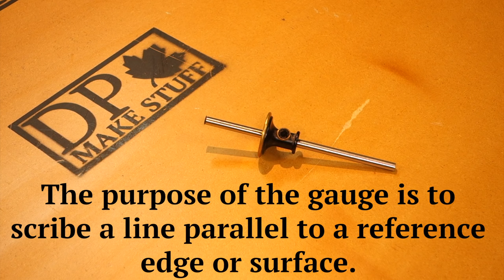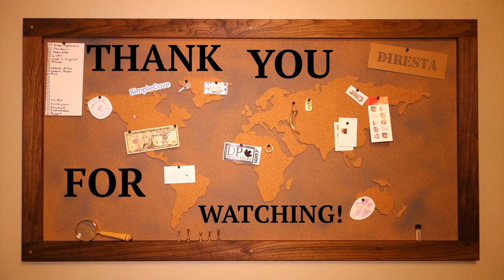Make a bad ass Corkboard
I picked up this stickybacked world map cork board a few years ago, but the room to tack things to it was very limited and the adhesive started to fail after moving it around a couple times.  I decided to finally do something about it!

The roll of cork material I picked up was 24" X 48" so I based my design off that.  I managed to get all the pieces need for the frame from a single piece of walnut, 1" thick, 7" wide and 60" long.  I used bridle joints on the corners and for asstetics only added brass rod accents to the corners and the centers of the long sides.  A rabbet was cut into the back of the frame so the cork would sit flush.  I finshed the frame with a dark walnut danish oil.  I like using the dark stain on dark wood, it doesnt change the colour, it just highlights the beautiful grain.

I used spray adhesive to attached the cork to some cardboard to give it some rigidity and to provide a place for the push pins to go without hitting the wall.  I lightly dusted the cork backer with grey and blue paint so it would contrast the map cut outs.  I also used spray adhesive to permanently attach the world map to the cork backer.  That works really great, but as you can see in the video, its impossible to fix any mistakes (soory Africa).  I stapled the cork/cardboard assembly into the rabbet on the back and hung it up in my office.

Links
—Cork Roll
—Cork World Map

—Marking Gauge
—Titebond Glue
—Glue Bottle
—Glue Brush
—Masking Tape
—Tape Cutter
—CA Glue
—Danish Oil
—Forstner Drill Bits
—Spray Adhesive

Shop Equipment
—Saw Stop
—Band Saw
—Rockler Stuff

Feeling like sending me a letter, stickers or crisp 100 dollar bill?  Do it!
I try to respond to everyone.

Beaumont, Alberta
T4X 1K9
CANADA